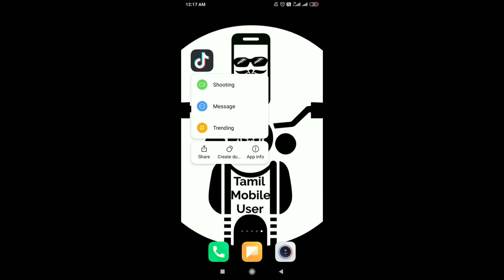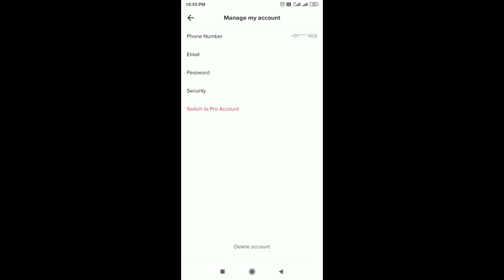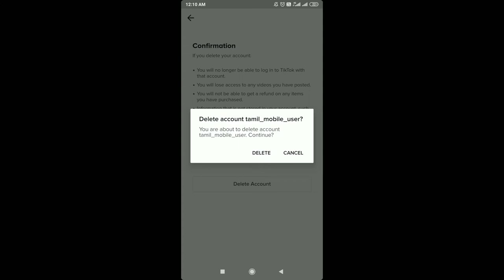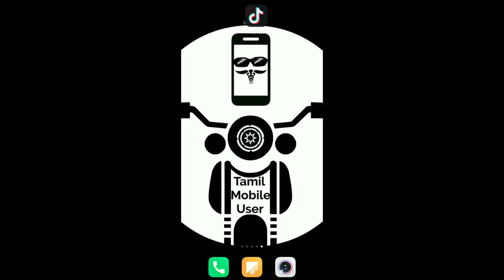How To Delete Tiktok Account Permanently || Tamil